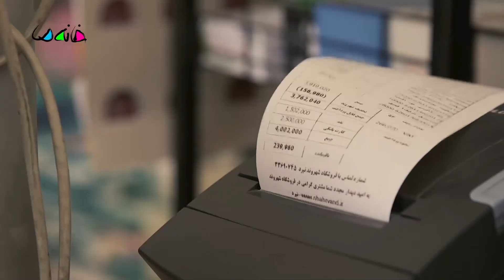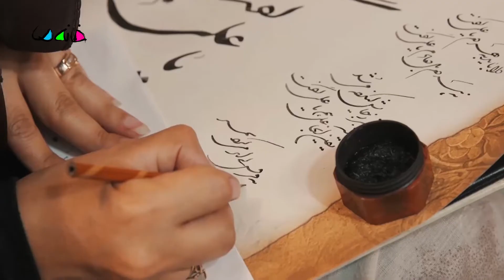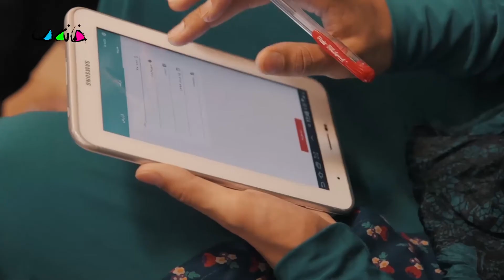🎈 مهمونی گرفتن با 4000 تومن! 🤑 | خانه ما 1 - فصل تهران - ق2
زندگی جذاب خانواده‌های تهرانی در سال 94

مهمونی گرفتن با 4000 تومن
در قسمت دوم، یکی از خانواده‌ها باید مهمونی بگیره و دو خانواده‌ی دیگه رو دعوت کنه. میزبان باید عصرونه و شام درست کنه، مهمونا هم باید یه هدیه ببرن و همه باید این کار رو به کم‌خرج‌ترین و باکیفیت‌ترین شکل انجام بدن!

رقابت عجیب و بی‌سابقه خانواده‌های تهرانی در مستند مسابقه خانه ما
چطور می‌شه با کیفیت بهتر و هزینه کمتر زندگی کرد؟
ببینید خانواده‌های ایرانی، 7 سال پیش (1394)  چطور از پس این مشکل بر می‌اومدن.
سه خانواده، چهل روز به هزینه «خانه ما» زندگی می‌کنن و در پایان، هر چی موند «صد برابرش» رو جایزه می‌گیرن

 پخش: یکشنبه‌ها ساعت 22 از کاما مدیا
کارگردان: حسام اسلامی و علی رمضان
نویسنده: علی رمضان

سال تولید: 1393
ژانر: مستند، مسابقه، سرگرمی
40 days of living at the expense of "our house"
This documentary will be broadcast every Sunday at 22:00
Mostanad  Mosabeghe Khane Ma - Episode 2

Director: Hesam Eslami, Ali Ramezan
Author: Ali Ramezan

Production: 2014
Genre: Documentary, Competition, Entertainment